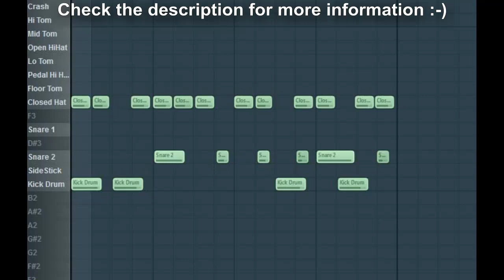How to make a beat on a computer ?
for some other Powerful Secret Tools that you may use to surprise your friends

Hello, my name is Alison Kelly and today I am going to tell you how to make a nice rap loop.

2 most important things:
- Put all the instruments in the right way so that they sound like a good rhythm.
- A good beat maker program.

1. Firstly, what you will need is a nice drum pattern, usually a pattern that consists of at least 3 instruments: a Kick Drum, a Snare and a Hat. You need to be creative at this, the picture in the video is a very good drum pattern that you can copy and modify a little to make it "your own beat":

2. Now you will need to have a beat making software to write these notes into then convert them into wave or mp3. I recommend Dub Turbo:
- Dub Turbo is a professional digital audio workstation which has around 1000 built-in sounds
- Step by step video tutorials for beginner.
- It is very easy to use and it has all the functionalities that you will ever need to create a good beat.